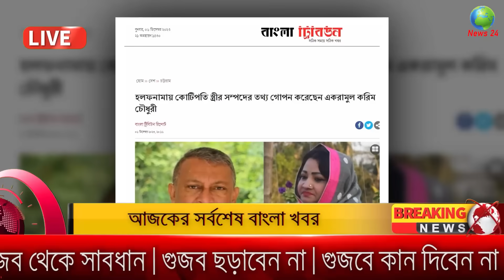Bangla News 07 December 2023 Bangladesh Latest Today News